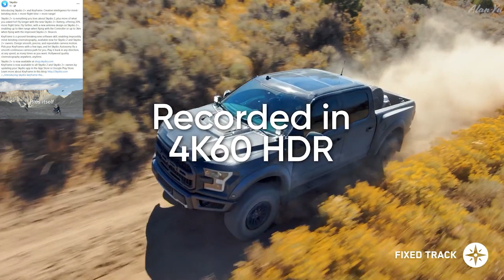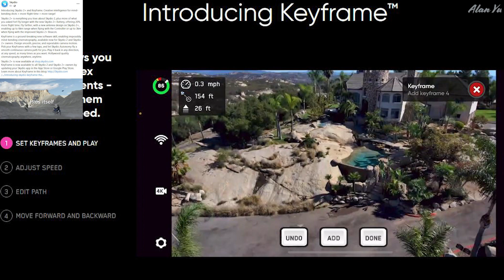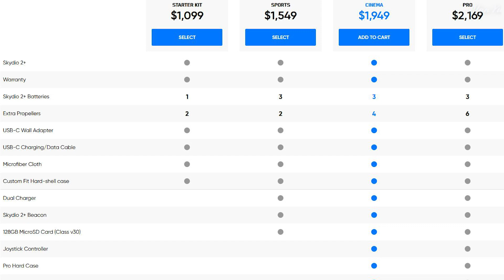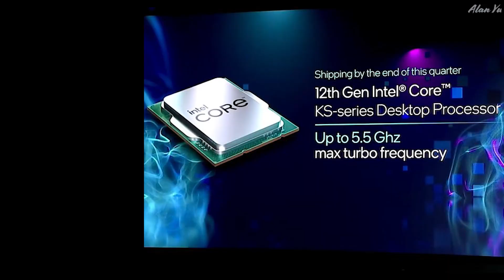Skydio 2+ Drone, CES 2022 Tech Products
-Skydio revealing its new Skydio 2 plus and its new autonomous Keyframe drone capture function. Not Skydio 3.
-CES 2022 news including Intel and AMD processors plus NVIDIA graphics card.
-Thermal imaging video of Vancouver science world snow
-Drone video DJI Mini 2 of snow and birds

0:00 Intro
0:21 Skydio 2+
3:10 CES 2022 News
5:26 Wildlife and Thermal
6:23 Drone Video

My Gear and more: